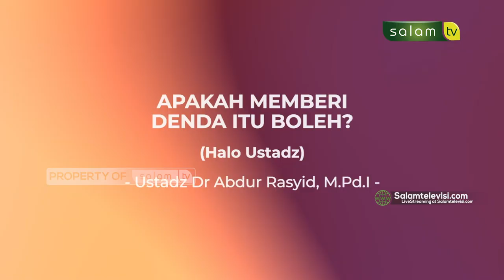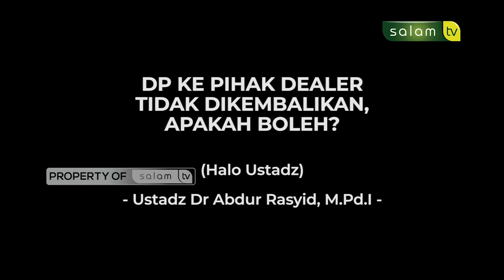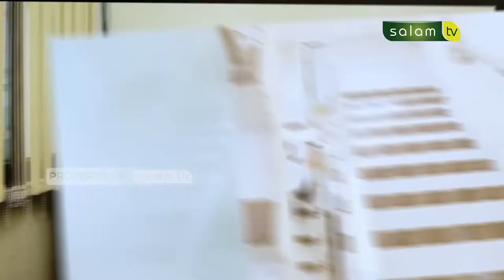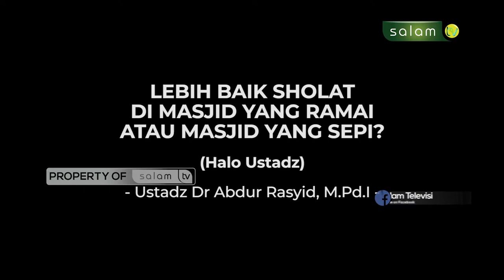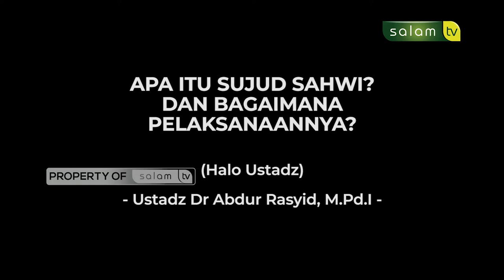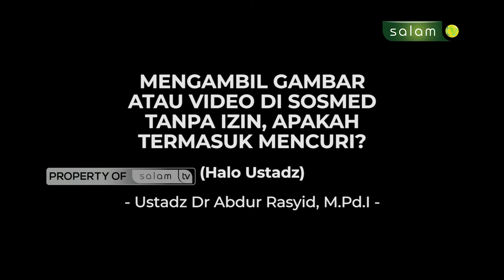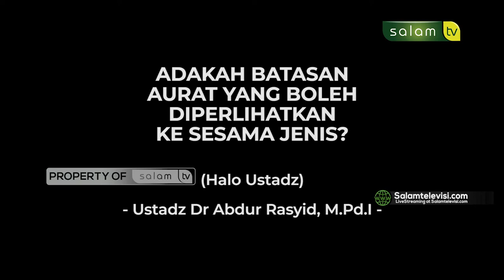haloustadz : Apa itu sujud sahwi? Dan bagaimana pelaksanaannya? - Ustadz Dr Abdur Rasyid, M.Pd.I